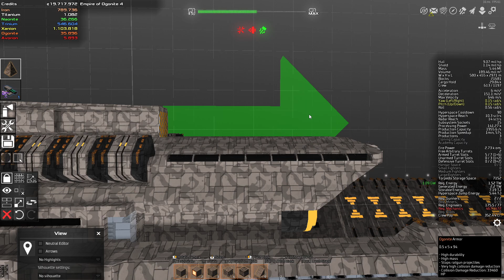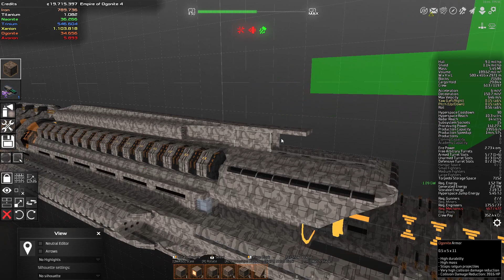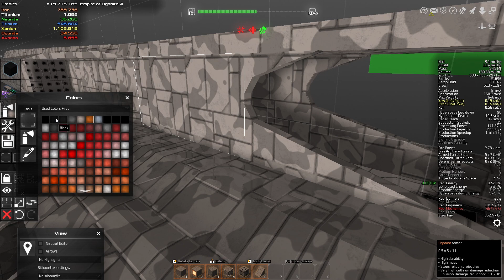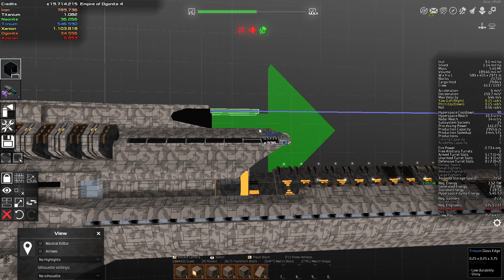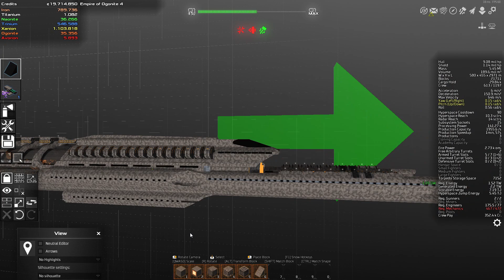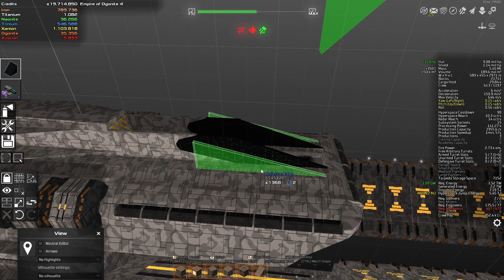Let's play Avorion with KustJidding - Episode 321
Kust is doing his First Blind Playthrough of Avorion

Streaming everyday:
6pm CEST (3~5hrs afternoon stream)